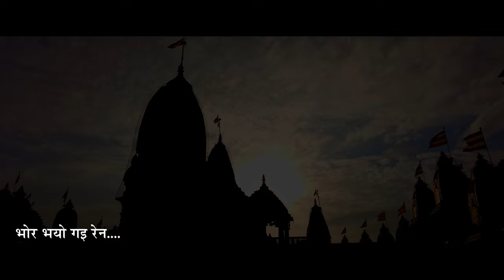JAGO KAMAL NEN SAHAJANAND | Prabhatiya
Suprabhatam (Sanskrit: सुप्रभातम्, romanized: Suprabhātam, lit. 'auspicious dawn') is a Sanskrit prayer of the Suprabhātakāvya genre. It is a collection of hymns or verses recited early morning to awaken the deity in Hinduism. The metre chosen for a Suprabhātam poem is usually Vasantatilaka.

The most well-known Suprabhātam work is the Veṅkaṭeśasuprabhātam recited to awaken the deity Venkateswara. A rendition of the poem by renowned Carnatic vocalist Premanand Swami is extremely popular. It is played daily in many homes and temples in the wee hours of the morning.